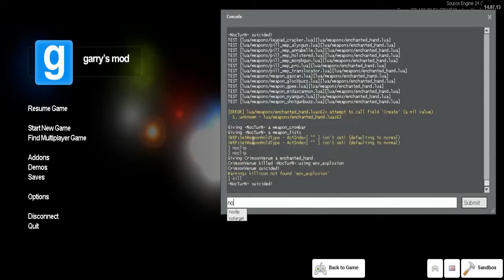Horror Maps w/ CrimsonVerum Part 2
Back into the horrors of GMod maps!

Intro/Outro:
Creepstep- Virtual Riot